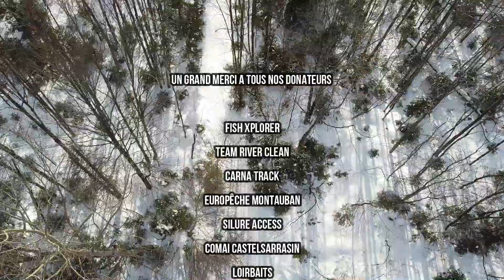🎫 Lots 73 à 90 Tombola de pêche 2022 Team River Clean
4ème TOMBOLA 2022 📦 Team River Clean ♻ PÊCHE (en cours) Du 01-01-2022 au 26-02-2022

- 131 lots en jeu
- 1 kayak de pêche
- 1 float tube
- De nombreux lots de grandes marques
- De nombreux leurres de prestigieux crafteurs  Français
- De nombreux lots de pêche (CANNES, MOULINETS, LEURRES)

💰 5 euro le ticket 🎫 autant de tickets 🎫 que vous voulez

📅 Début le samedi 1 janvier 2022 à 00h00

📅 Fin le samedi 26 février 2022 à 23h59

📅 Tirage au sort le dimanche 27 février 2022 18h00 France - 12h Québec

🎞 Tirage au sort en DIRECT

3/ 💰 Chèque à l'ordre de avec votre Nom Prénom Adresse postale et Mail :
📫 Association TEAM RIVER CLEAN
14 rue René Crabos
 31300 TOULOUSE

4/ 💰 Liquide à l’adresse avec votre Nom Prénom Adresse postale et Mail :
14 rue René Crabos
 31300 TOULOUSE